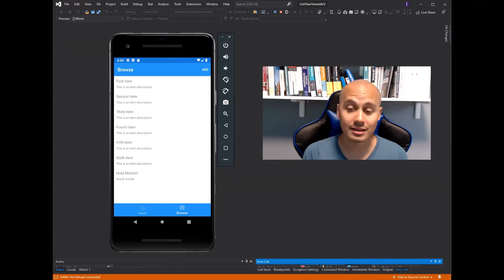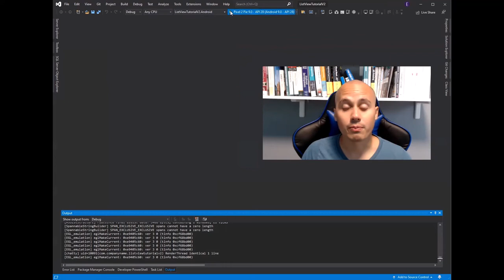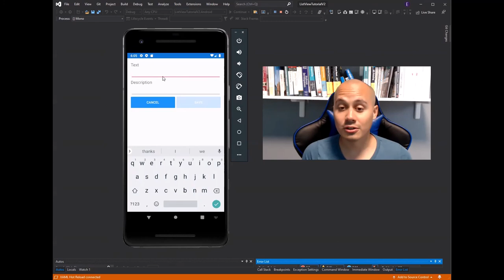Curso de Xamarin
Por que debes aprender Xamarin, todo lo que puedes hacer con Xamarin!